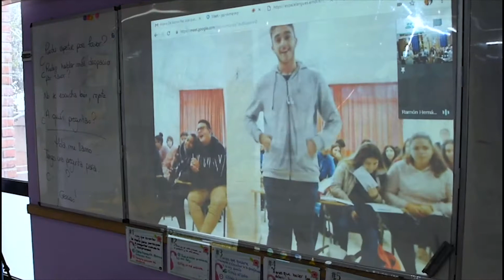Así es por dentro una clase en "streaming" entre estudiantes de Nueva Delhi y Tenerife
La India y Canarias, unidas por un revolucionario formato de multiconferencias entre estudiantes de distintos puntos del planeta, para trabajar conjuntamente la competencia comunicativa y la interculturalidad.

Fuente: Departamento de Comunicación del Liceo Francés de Delhi (India).